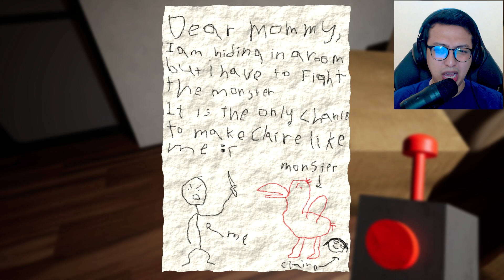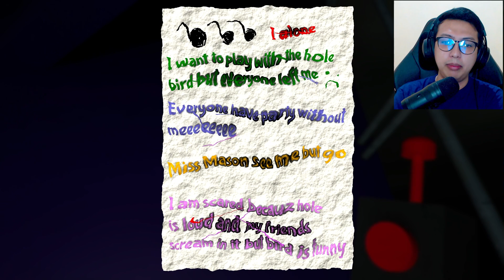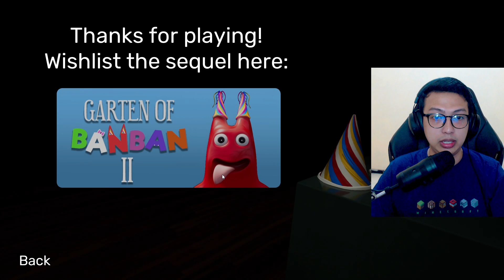TAMAN KANAK KANAK YANG SURAM ! SEMUA HILANG ! MISTERI DIMULAI DISINI ! - Garten of BanBan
HELL-O KAWULA MUDA PECINTA HORROR GAMES !

Maturnuwun !